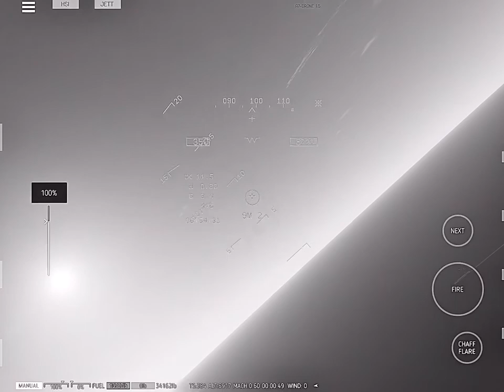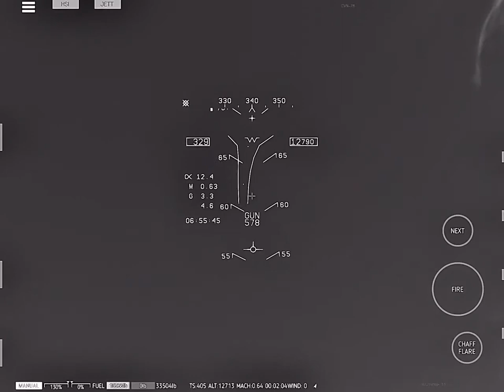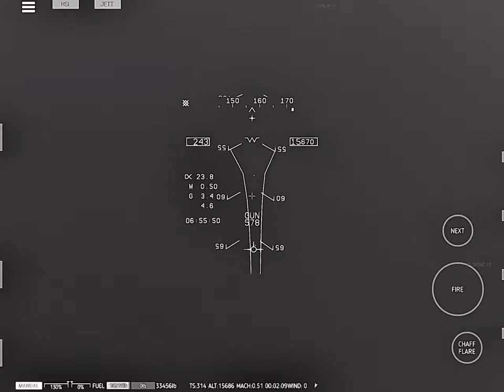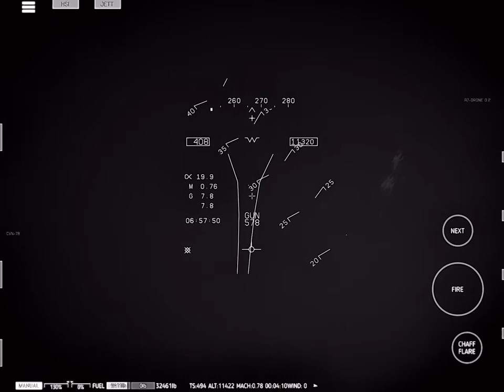CLHD HUD view with some edits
I tried to make the grey HUD view in CLHD. I don't know how it will look on youtube but enjoy.